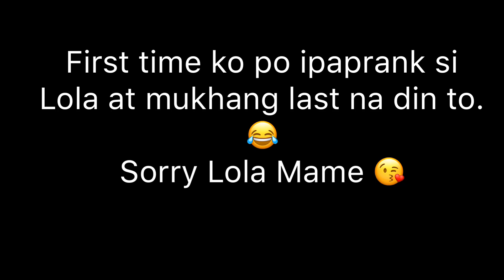BROKEN TV PRANK ON LOLA (GONE WRONG) KAY MOMMY NAGALIT 😂 | QUARANTINE | VENICE TORRES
First prank at mukhang hindi napo masusundan ng prank sa lola ko. 😂✌🏻 peace lola.